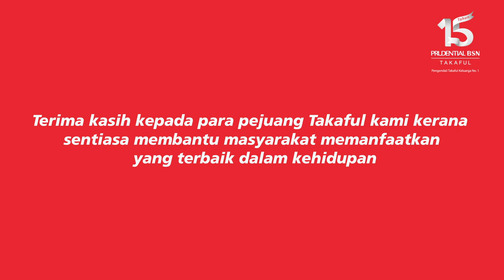Kisah Aspirasi bersama Ejen Takaful PruBSN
Tonton video perkongsian kisah aspirasi ejen takaful PruBSN yang sentiasa membantu masyarakat memanfaatkan yang terbaik dalam kehidupan bersempena ulang tahun ke-15 PruBSN.